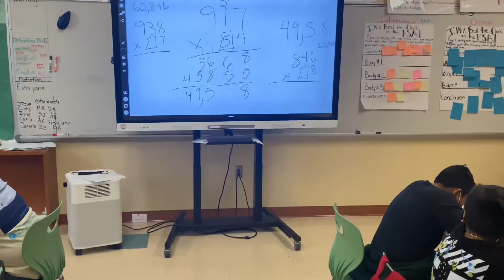Westward Elementary Saturday Tutorial….. they want to learn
Students demonstrate the need to improve their scores by coming outside.